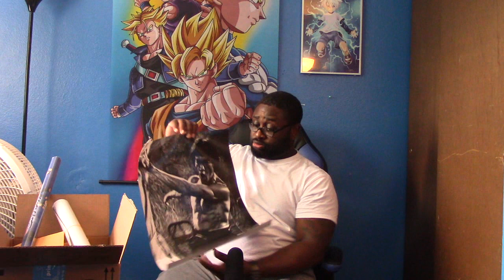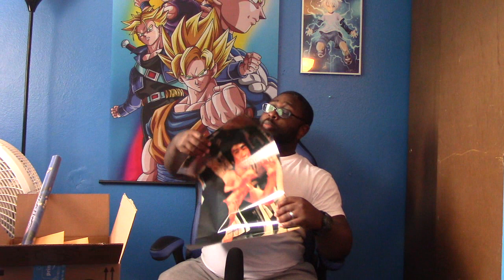UNBOXING (random birthday gifts)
My wife wanted me to show some of my birthday gifts so I hope you enjoy.